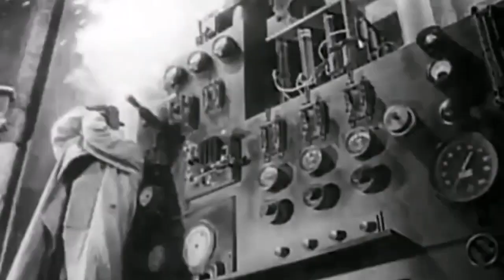Rocchetto di Ruhmkorff e Scala di Giacobbe: Un tuffo nel mondo dell'alta tensione!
@Youtube # VoutubeCreator360

Oggi vi porterò in un mondo di elettricità e scintille! ⚡ Nel video di oggi vi mostrerò come funziona il rocchetto di Ruhmkorff, un'incredibile invenzione che trasforma una bassa tensione in alta tensione. Utilizzeremo questo strumento per creare un fenomeno affascinante: la Scala di Giacobbe! Vedremo come generare degli archi elettrici che si muovono verso l'alto, proprio come una vera scala di fuoco.

In questo video imparerai:

Cos'è un rocchetto di Ruhmkorff e come funziona
Come costruire una Scala di Giacobbe in modo sicuro
Le leggi della fisica che stanno dietro a questi fenomeni

La scala di giacobbe è un esperimento di fisica ed elettromagnetismo. Si tratta di un simpatico (e pericoloso) effetto che avviene quando una scarica ad alta tensione avviene tra due elettrodi verticali che sono via via leggermente divaricati, a causa del riscaldamento dell'aria dovuto allla elevatissima temperatura del plasma provocato dalla scarica, che rende rarefatta l'aria e salendo provoca lo spostamento della scarica verso l'alto. Si tratta di un effetto particolarmente scenografico utilizzato in molti vecchi films di fantascienza, come Frankenstein e Metropolis.

Jacob's ladder is an experiment in physics and electromagnetism. This is a nice (and dangerous) effect that occurs when a high voltage discharge occurs between two vertical electrodes which are gradually slightly apart, due to the heating of the air due to the very high temperature of the plasma caused by the discharge, which makes the the air and rising causes the discharge to move upwards. This is a particularly scenographic effect used in many old science fiction films, such as Frankenstein and Metropolis.